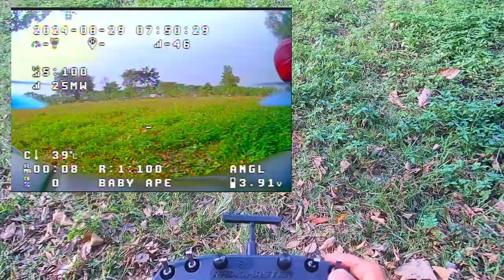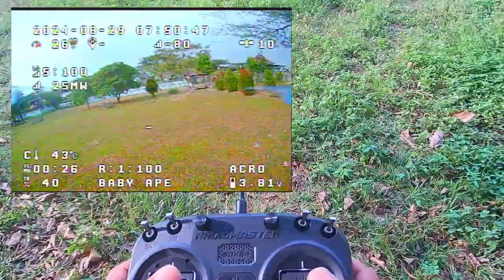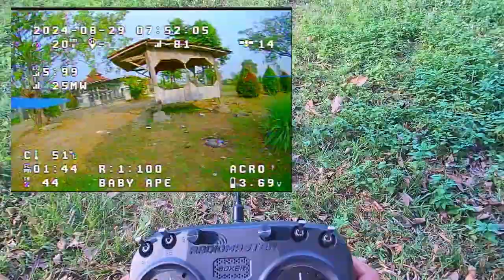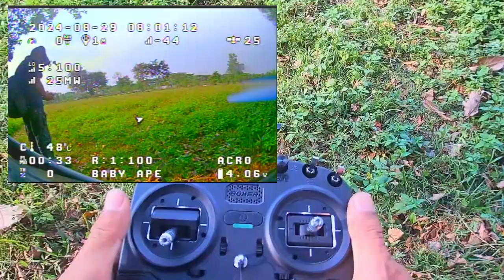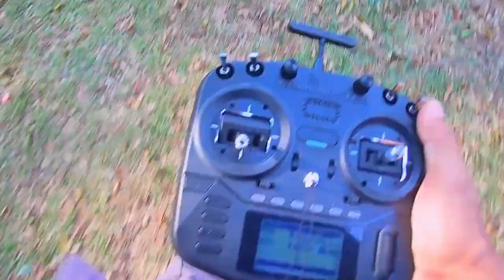Drone fpv Darwin baby ape 3 Pro 3 inch pakai 2 blade | Drone fpv murah 1 jutaan cocok untuk pemula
Video test terbang _drone fpv_ *darwinfpv baby ape 3 pro* 3 inch, menggunakan propeller 2 blade. Lokasi terbang di dekat perumahan suvarna dekat Kedaton golf Cikupa, Tangerang.

Daftar Isi
00:00 Intro
01:16 Test terbang I darwin fpv Baby ape
06:35 Test terbang II darwin fpv Baby ape
09:48 Test take off di tangan
12:30 Crash nabrak ranting
14:49 Takeoff gagal karena Motor No 2 Rusak
17:53 Cek masalah motor
21:29 Solder ulang kabel motor